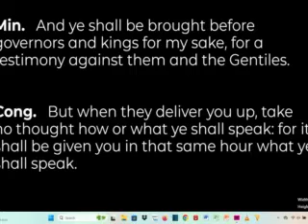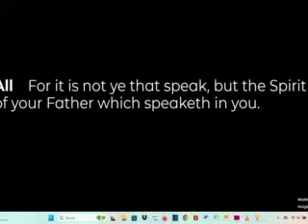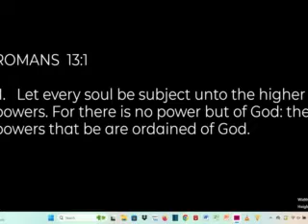Second New St Paul Baptist Church - March 17, 2024 - Pastor Nathaniel Benjamin, Jr